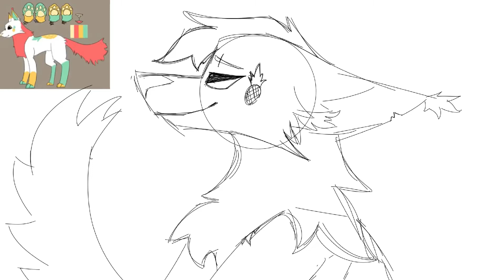Calico’s DTA Entry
Forgot I needed to add a description hehe-

Serendipity lived with an abusive father. One day, A friend of Serendipity had come to visit and witnessed the father attacking Seren. The friend stood up to the father and brought Seren to her own house. Seren is now roommates with ￼her friend.

Sorry there isn’t much, I’m planning an animation meme with Serendipity.